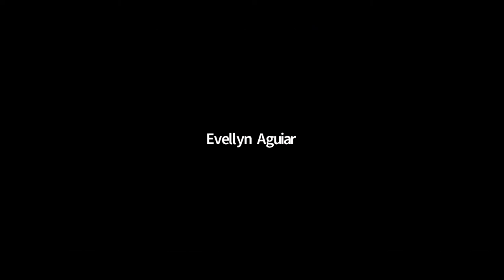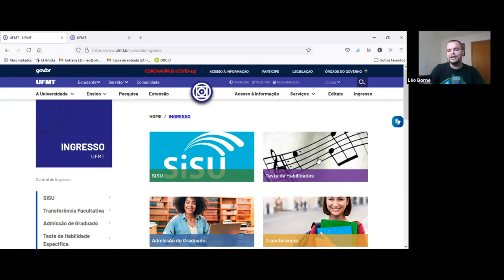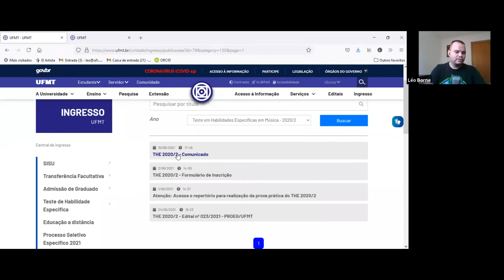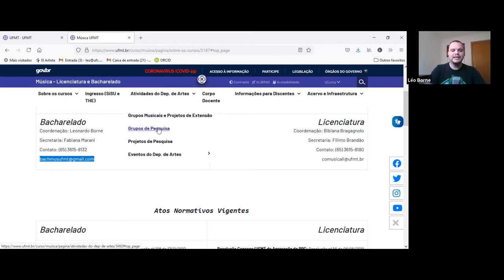Rodas de Conversas Cursos de Graduação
Jornalismo - Campus Cuiabá
Música - Bacharelado - Campus Cuiabá
Música - Licenciatura - Campus Cuiabá